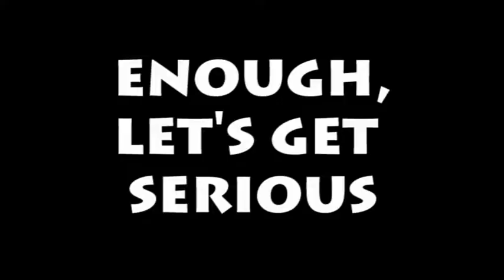Buck Swing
For a lesson...and a laugh.

Mike Buckley
555-5785